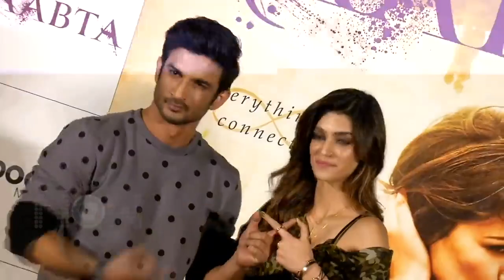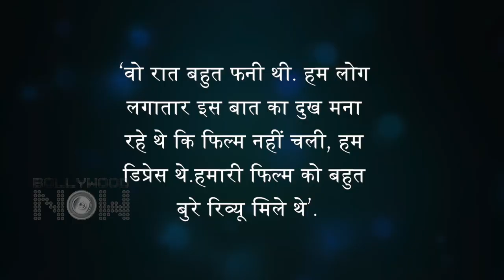Kriti Gets Emotional Remembering Sushant, Recalls The Night Both Discussed About Raabta's Failure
Kriti Sanon and Sushant Singh Rajput once drank wine and discussed the failure of their film, Raabta. Recently, the actress revealed details of that night. Have a look at the video to know more in detail.